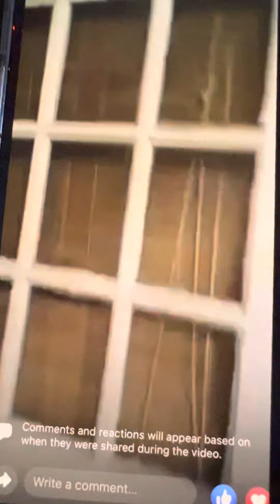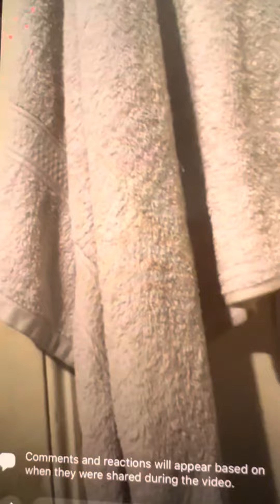1509 terrorist cell active bacon engulfing entire cell. TVs on, blasting over my room.